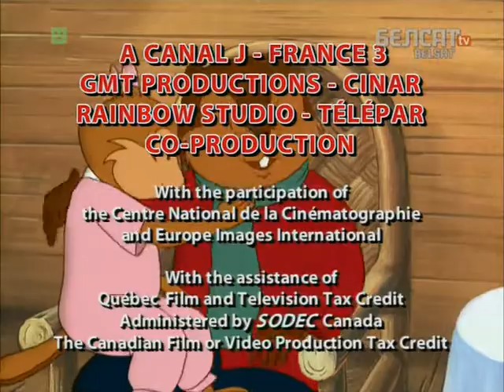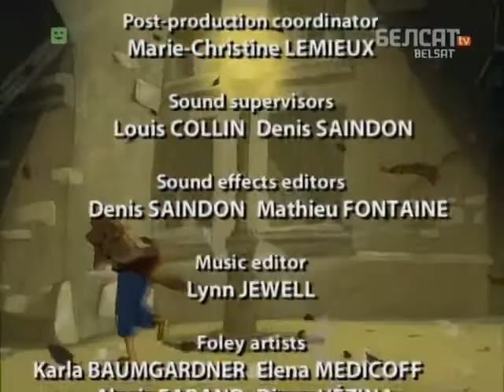Аповеды таты Бабра 117 118